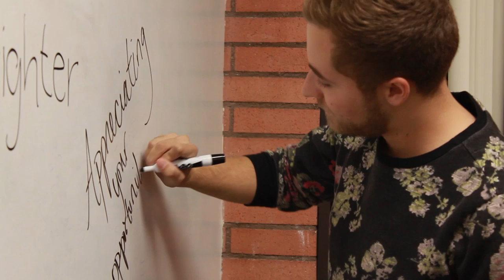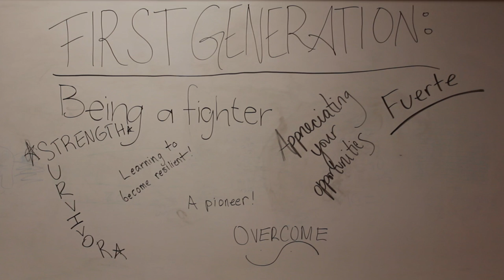What It's Like To Be A First Generation College Student.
I asked three first generation college students what the label means to them.